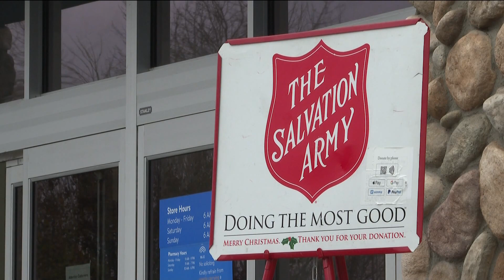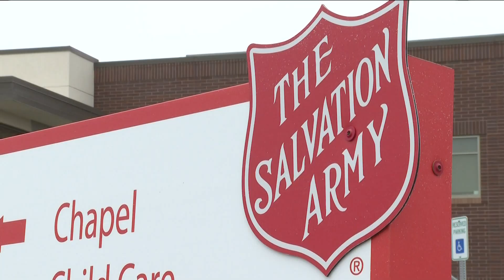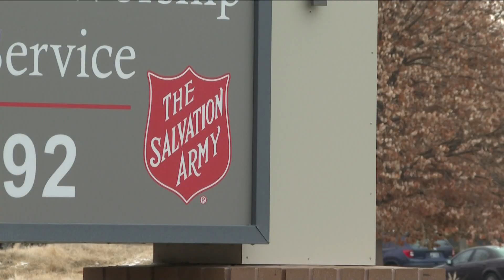The Salvation Army in need of red kettle bell ringers in Boise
In a press release, The Salvation Army Boise Corps said it is down 20% in donations from last year, largely due to the lack of red kettle bell ringers.